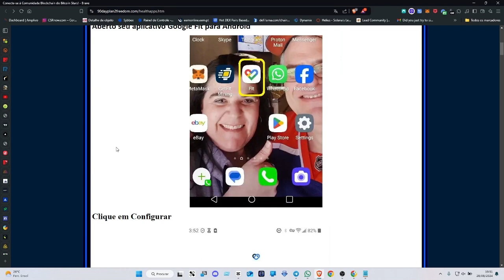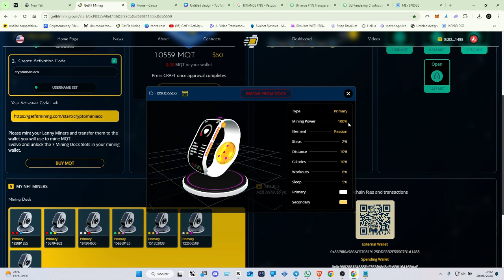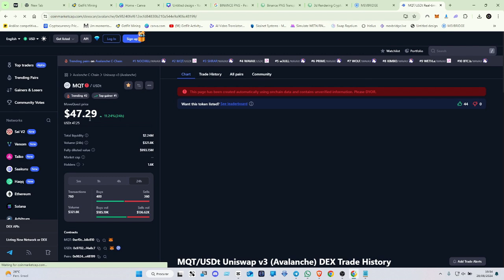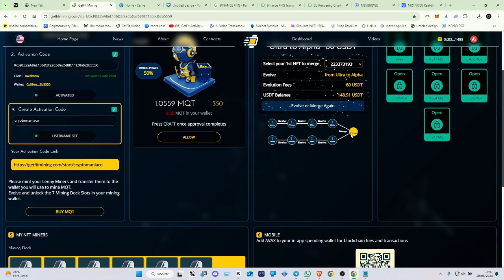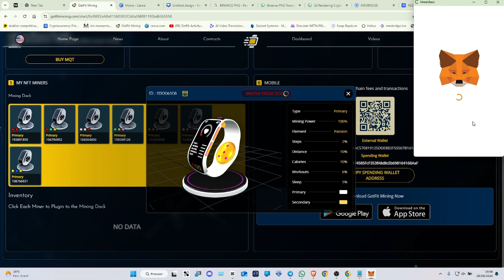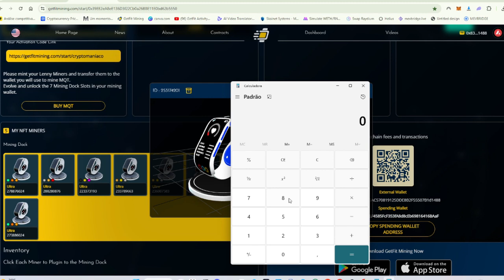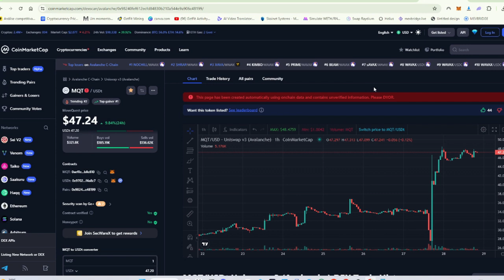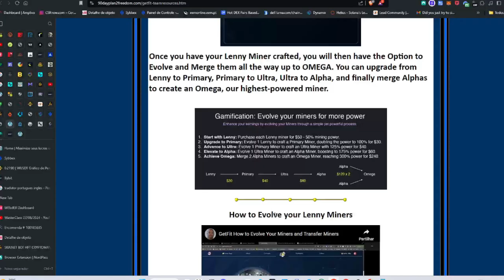MINERADOR PAGA PARA VOÇÊ ANDAR GETFIT MINING | MOVEQUEST MQT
GANHA DINHEIRO ATRAVÉS DESTE APLICATIVO GETFIT MINING | MOVE QUEST |
 MOVE2EARN
MINERADOR GETFIT MINING COMO COMPRAR
GetFit Mining  Move Quest Full Presentation by Founder Lynette Artin
MINERADOR GETFIT  MINER COMO COMPRAR NFT MINERAÇAO
MINERADOR MOVE TO EARN GANHA TODOS OS DIAS MESMO DORMINDO
URGENTE!!! GETFIT MINING DE GRAÇA  PEGA JÁ O  TEU!!!
GETFIT MINING GANHA CRIPTOMOEDAS  | LIBERTE O PODER DO MOVIMENTO |
Liberte o Poder do Movimento com GetFit Mining!
O primeiro e único aplicativo move2earn é totalmente descentralizado, introduzindo um ecossistema auto-sustentável desde o momento em que você cria seus mineradores.

✅ I Paga me um cafÉ atravÉs da Moeda da  Tron:
TPrAs1w2jTS5i5WsqYWpHMwrNaDX2vQNqN
✅ I MEUS PROJECTOS:

1-⚠ Atenção: As análises deste canal são para fins de estudo e aprendizado. Não fazemos indicação de compra e venda ou recomendação de investimento. Só invista em ativos que você conheça profundamente e com valores que esteja disposto a perder.

2- LEMBRE-SE: Todo investimento tem um risco e nosso trabalho não é influenciar as pessoas para investimentos. A decisão depende de cada um! Assuma seus riscos!

3- Todos os nossos vídeos são opiniões estritamente pessoais. Por favor, certifique-se de fazer sua própria pesquisa. Nunca tome a opinião de uma pessoa para orientação financeira. Existem várias estratégias e nem todas se adaptam a todas as pessoas. Nossos vídeos NÃO SÃO conselhos financeiros!
Análise técnica: Tendências, padrões, indicadores
Análise fundamental: Notícias, eventos, economia
Negociação: Estratégias, táticas, psicologia
Educação: Tutoriais, cursos, artigos
Investimento: Long, short, swing trade, day trade
Ganhos: Lucros, rendimentos, ROI
Perdas: Prejuízos, drawdowns, stop loss
Risco: Gestão de risco, volatilidade, alavancagem